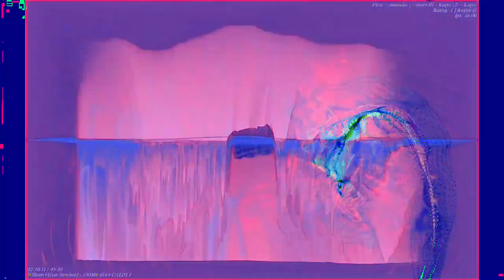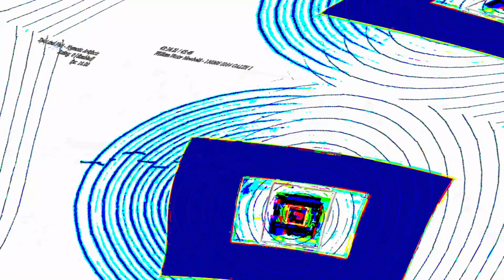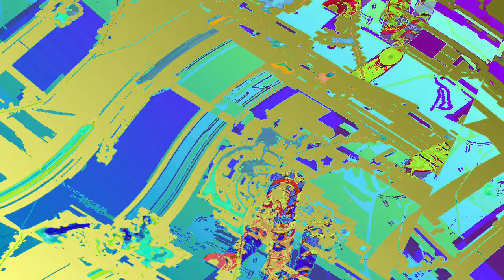[EPILEPSY WARNING] Movie 23 06 12 16h28m27s